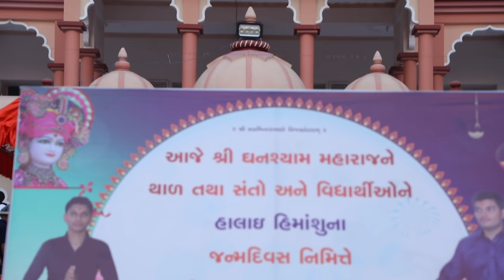Live Dhosa For 900 People